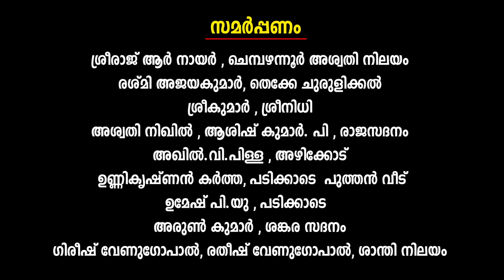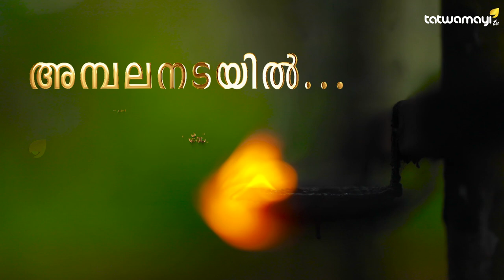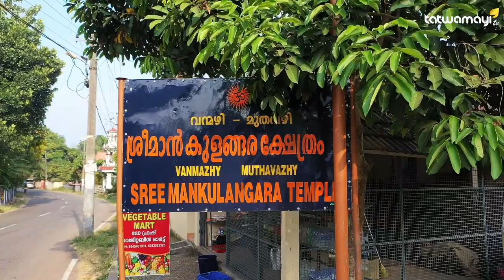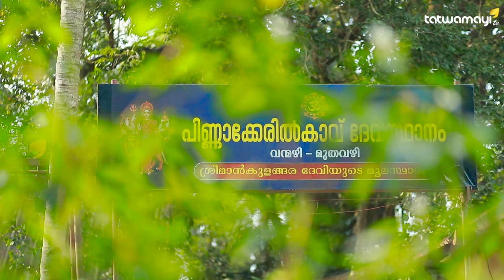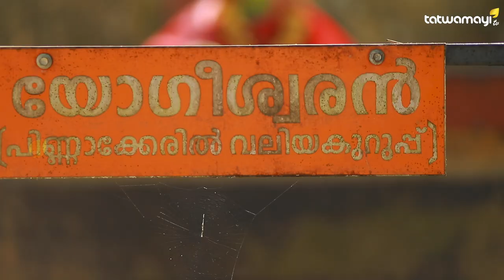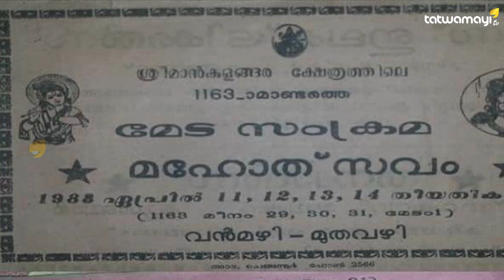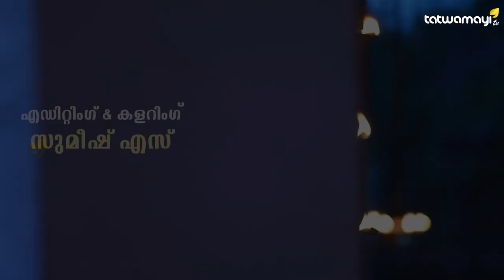പമ്പാനദീതട സംസ്ക്കാരം തുടികൊട്ടുന്ന ദേവാങ്കണം |ശ്രീമാൻ കുളങ്ങര | AMBALANADAYIL | Episode-03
പമ്പാനദീതട സംസ്ക്കാരം തുടികൊട്ടുന്ന ദേവാങ്കണം .വന്മഴി മുതവഴി ശ്രീമാൻകുളങ്ങര അമ്പലനടയിലേക്ക് ഒരു ദൃശ്യപ്രയാണം